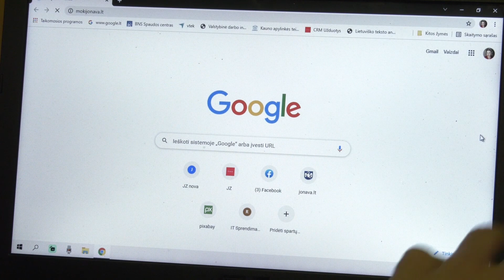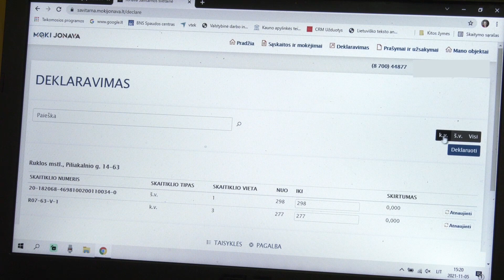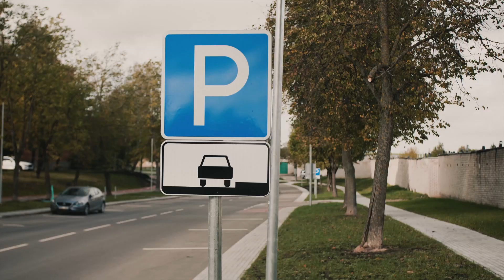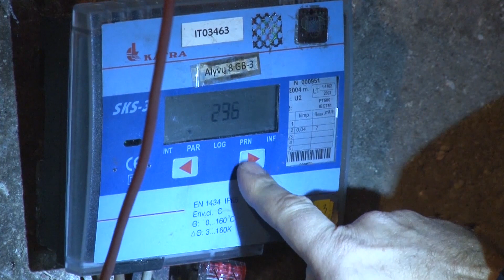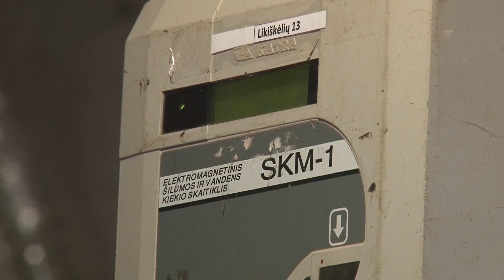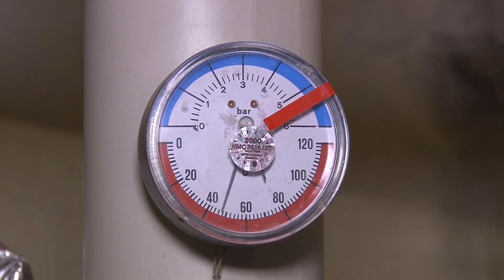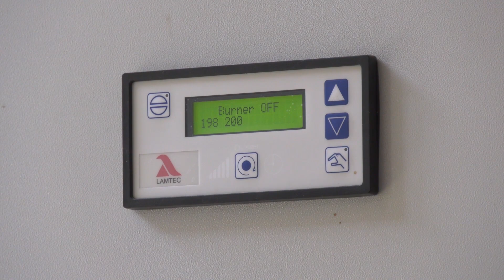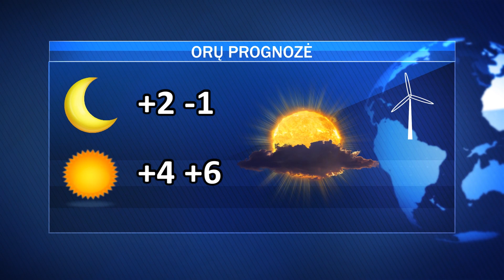Trečiadienio AVVA žinios 2023-10-18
,,Moki Jonava" - jau dveji metai;  baigti Lietavos gatvės atnaujinimo darbai; šį šildymo sezoną už šilumą mokėsime mažiau;